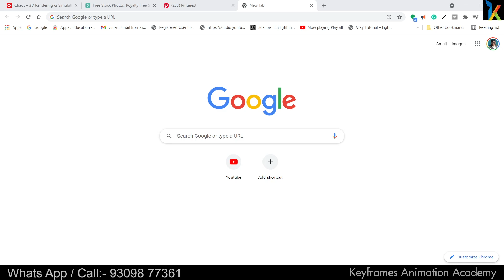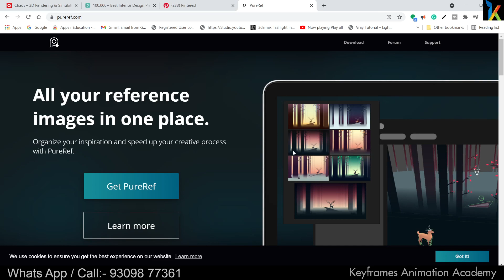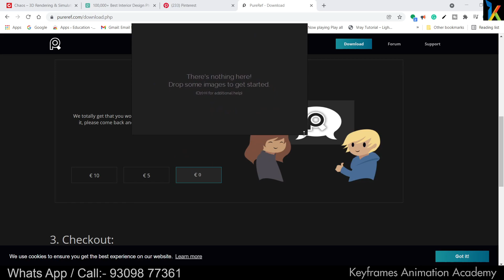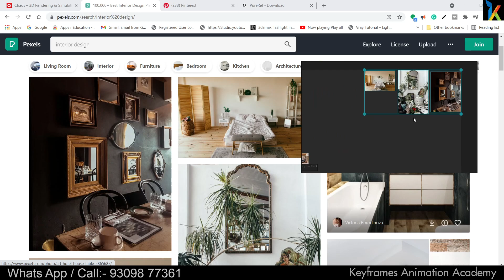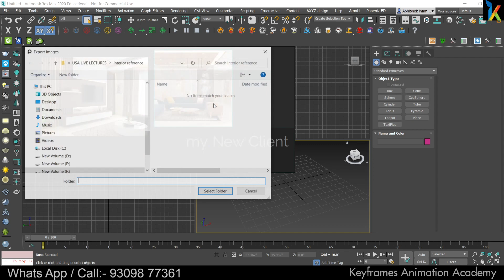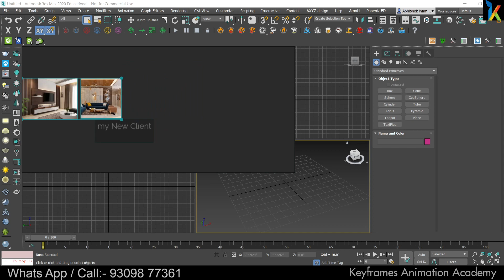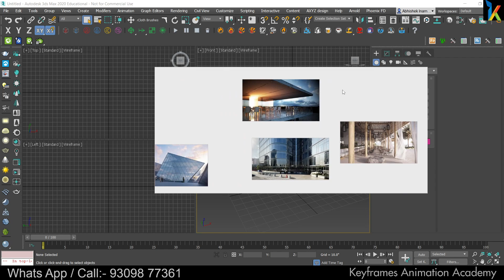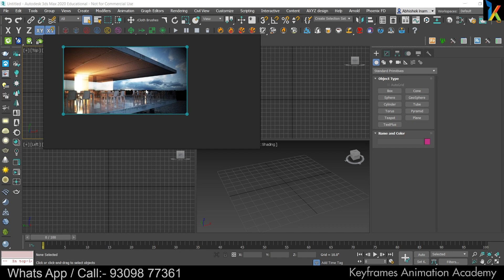Best Reference tool for Interior Design I ab Hoga asan koi bhi image download karna I Pureref